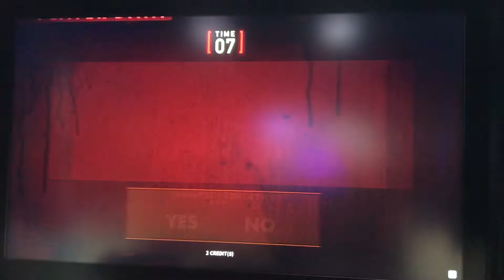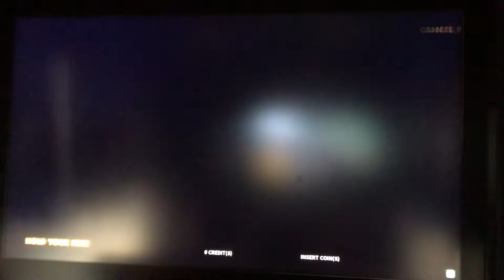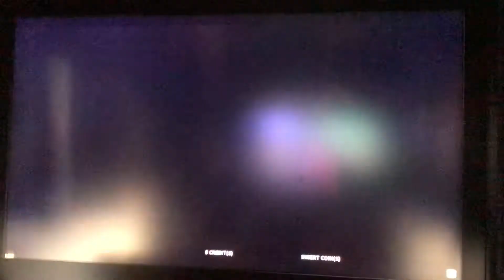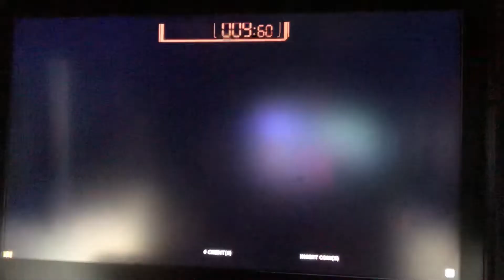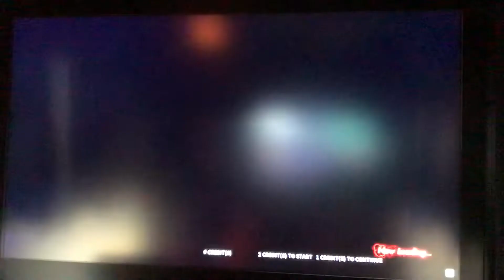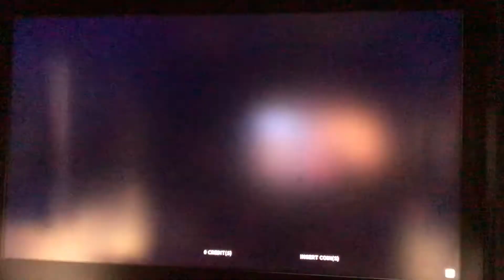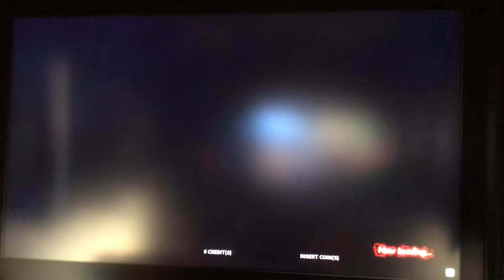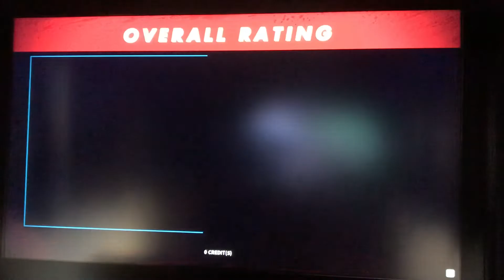【HOD SD】ハウスオブザデッドSD (Normal Mode) 714k